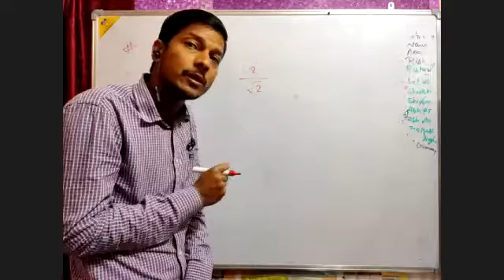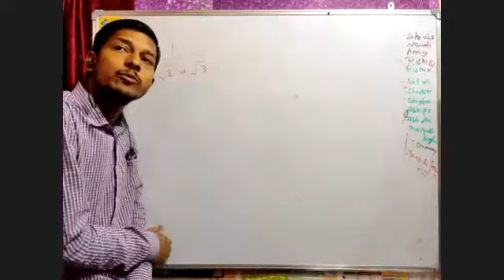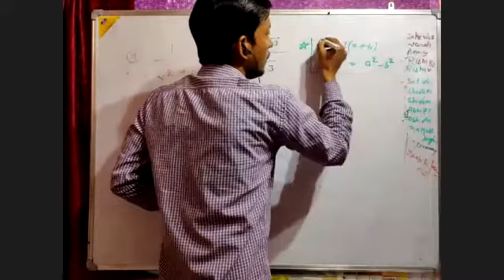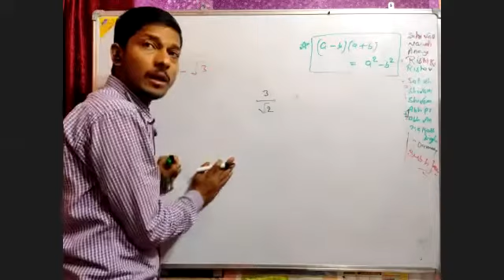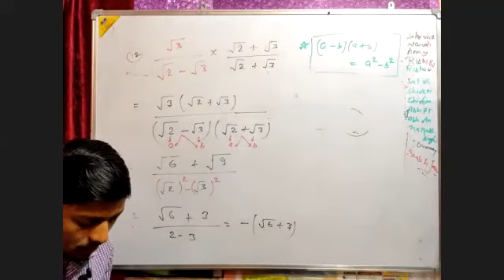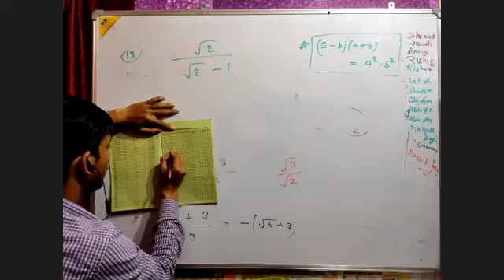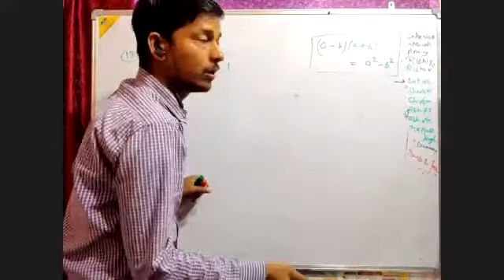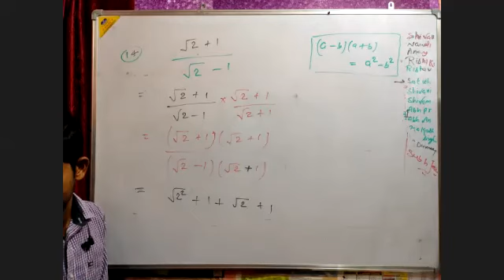Indices (Exponent) & Surds lecture 103